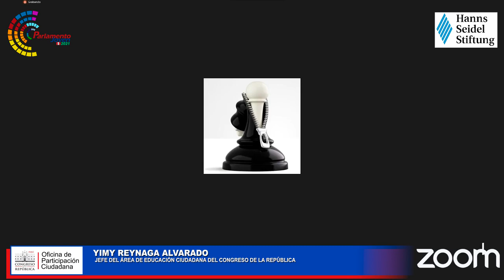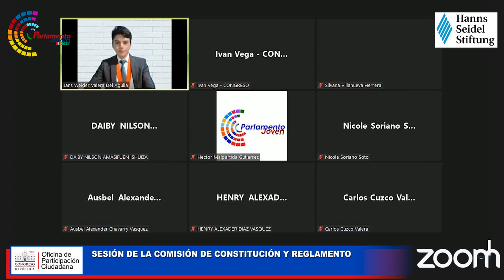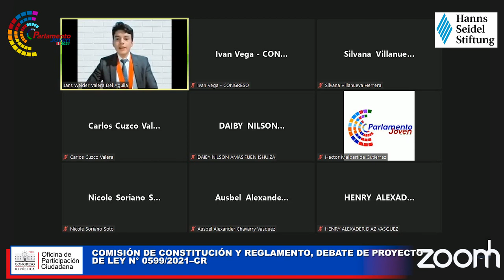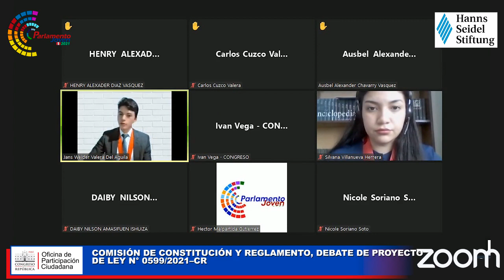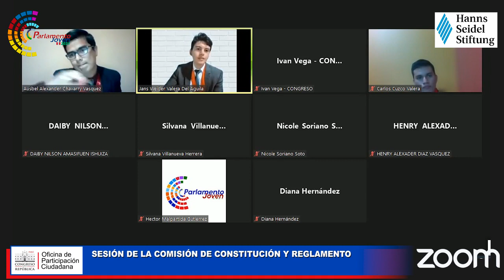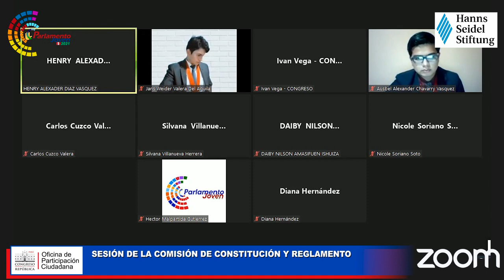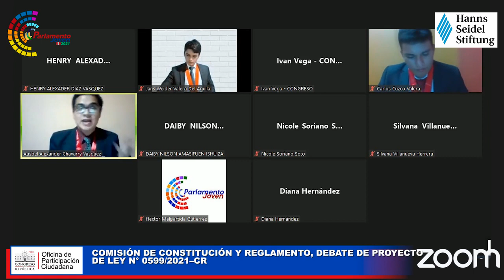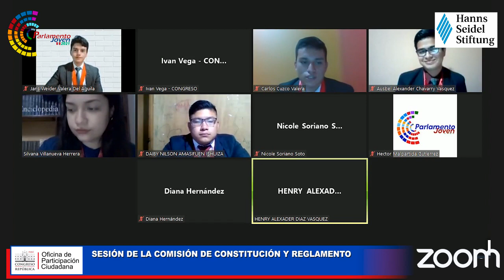PLENARIO REGIONAL DE SAN MARTÍN DEL PARLAMENTO JOVEN 2021